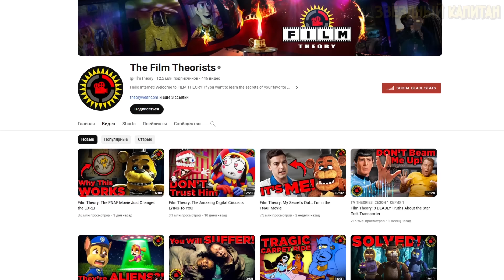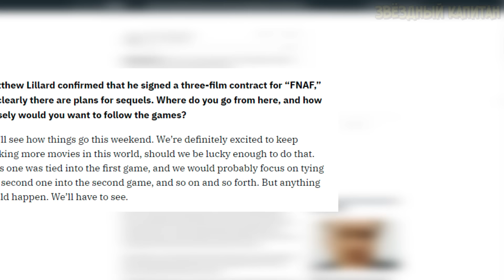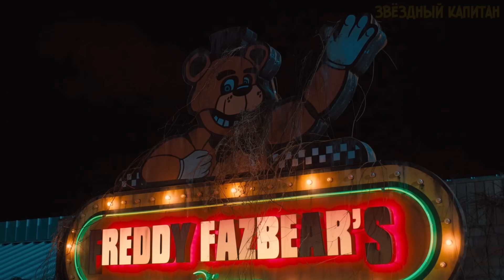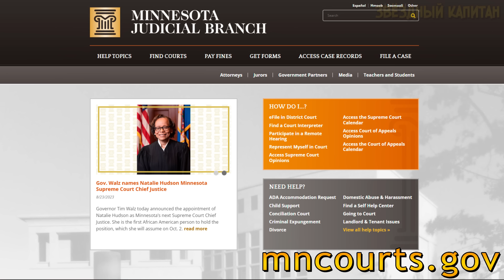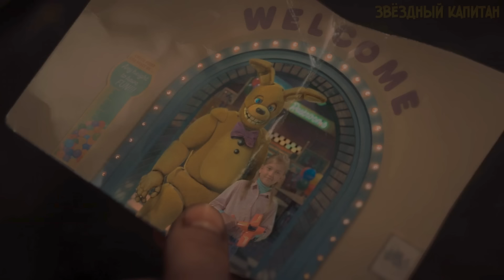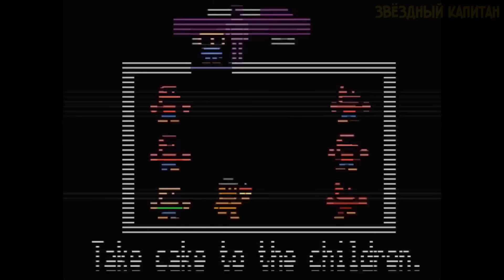Жуткая ТАЙНА фильма Пять Ночей с Фредди РАСКРЫТА! Что будет во ВТОРОЙ ЧАСТИ FNAF?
Сегодня я расскажу вам про одну очень занимательную и правдоподобную теорию по фильму Пять Ночей с Фредди, которая интересным образом систематизирует показанный в кино разрозненный лор и исходя их этого получаются необычные прогнозы, относительно сюжета будущей второй части фильма.